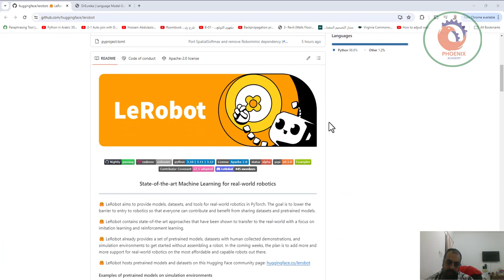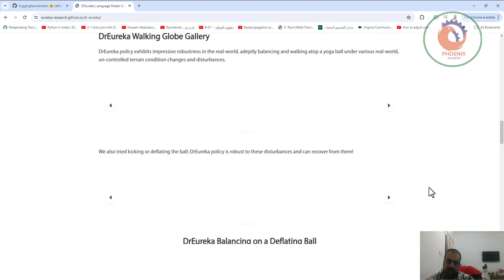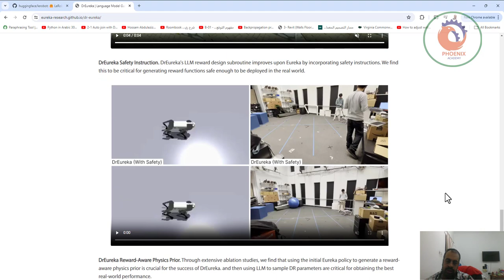lerobot تدريب الروبتات في الواقع الافتراضي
❤️ روابط التواصل
✅ انستجرام